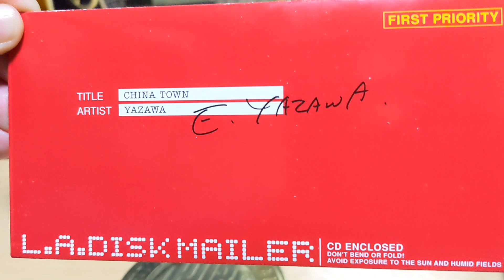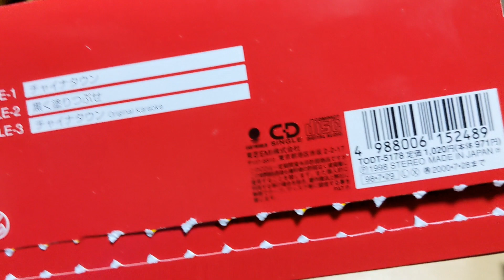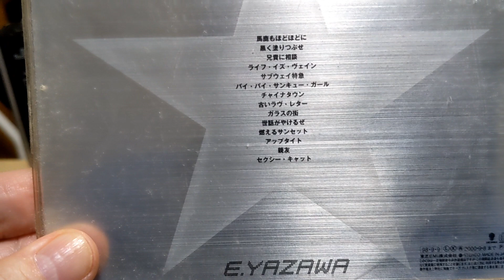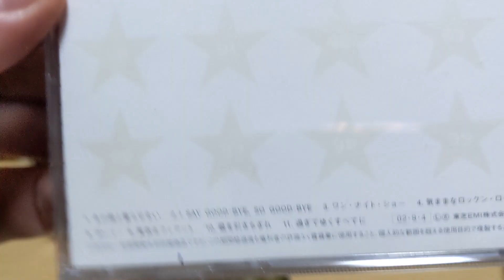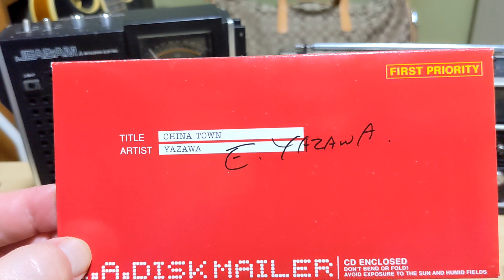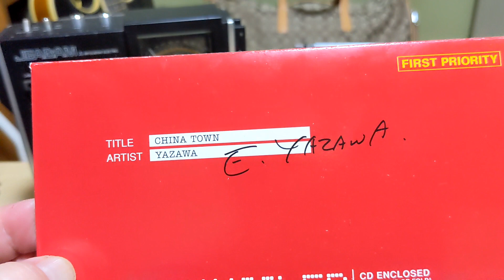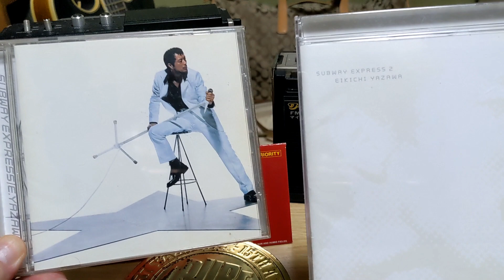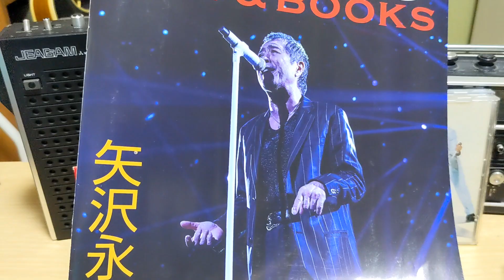矢沢永吉 EP盤紹介 番外編 第18弾！